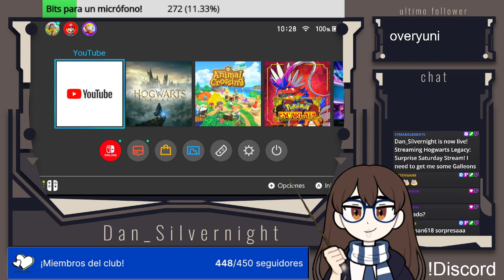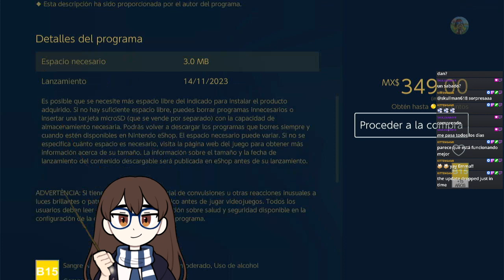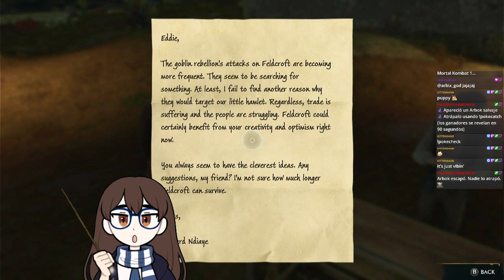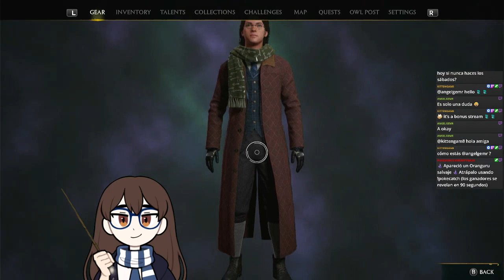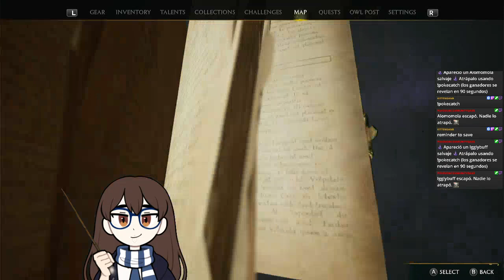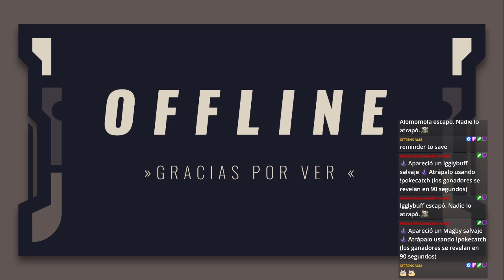Surprise Saturday Stream! I need to get me some Galleons